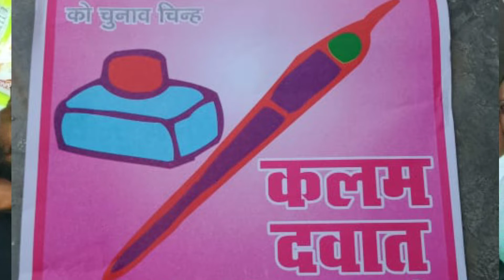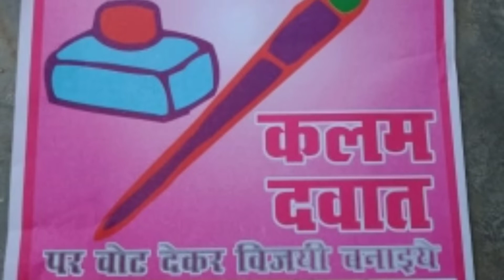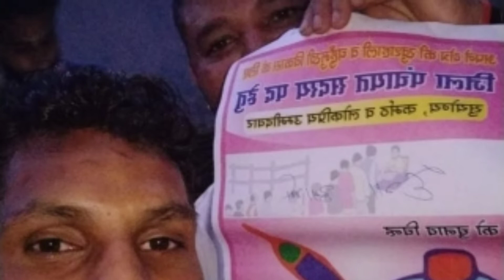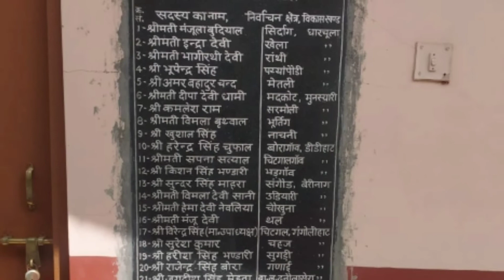Jila panchayat nchani be NEW KUMAONI चुनावी SONG SINGER - KB.BATHYAL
जिला पंचायत नाचनी बे उम्मीद्वार हेमा आर्या (हेमा बुवा )
स्वर - के बी बथ्याल
उत्तराखंडी चुनावी गीत